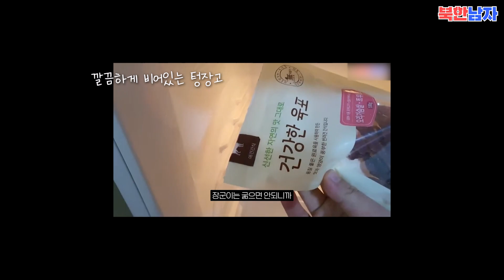북한남자의 미국 택배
반갑습니다 동무들 !

댓글은 늘 감사합니다 ♥

후원계좌: 기업은행 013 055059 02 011 장명진